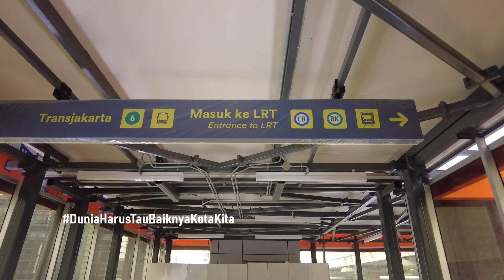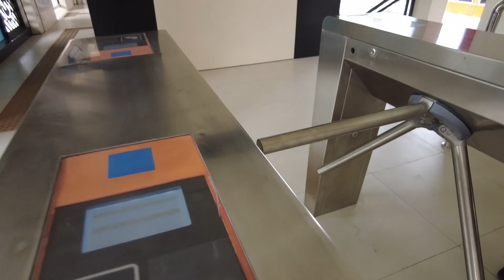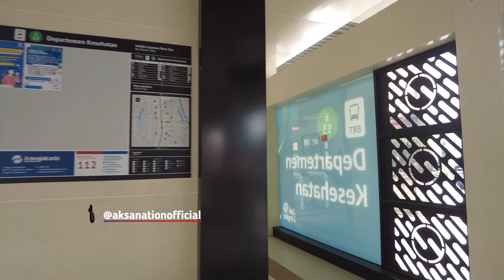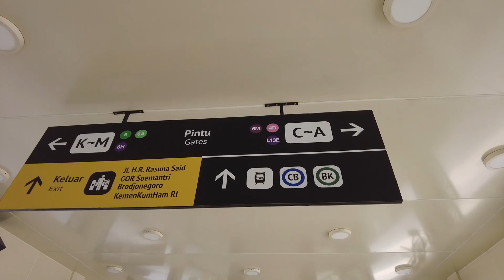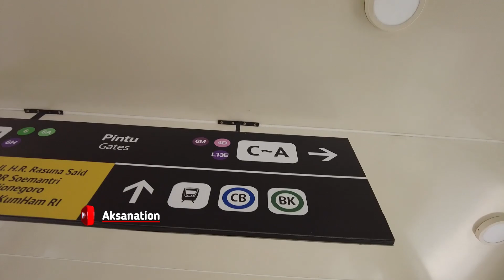AKHIRNYA!!! UJI COBA HALTE INTEGRASI TRANSJAKARTA DENGAN LRT JABODEBEK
Positive people, yuk kita uji coba 3 halte Transjakarta yang terintegrasi langsung dengan LRT Jabodebek yang mulai di uji coba. Setidakny ada tiga halte nih, yaitu halte setia budi utara, halte GOR Sumantri, dan Halte DepKes.